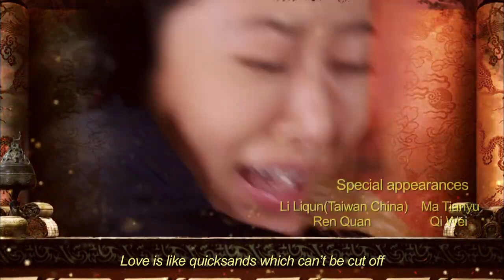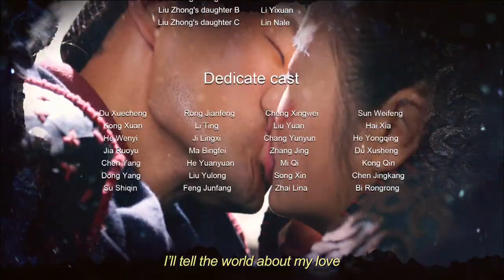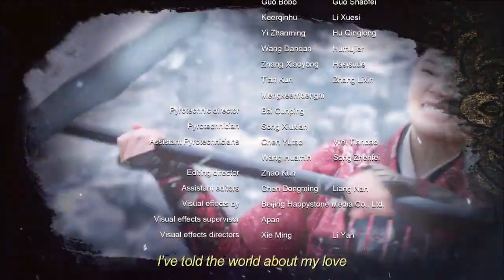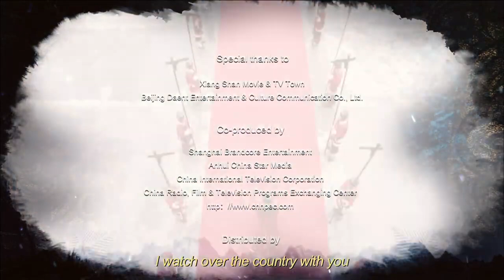Singing All Along EP33（Ruby Lin、Yuan Hong）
RubyLin Yuan Hong#Changgexing